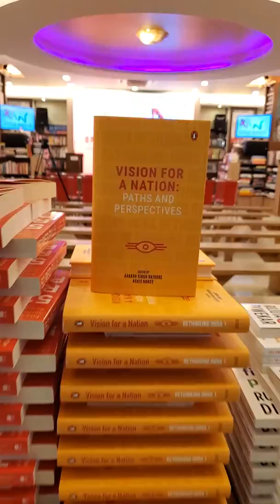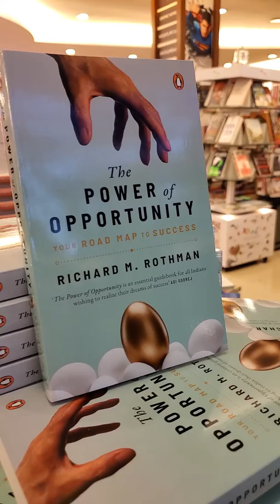Richard Rothman Opportunity book launch Mumbai India January 2020 8